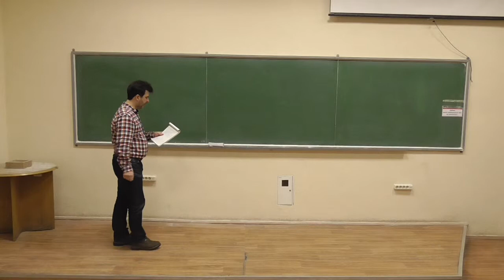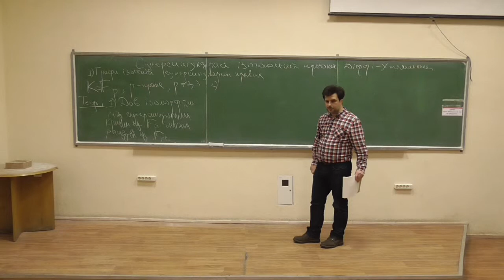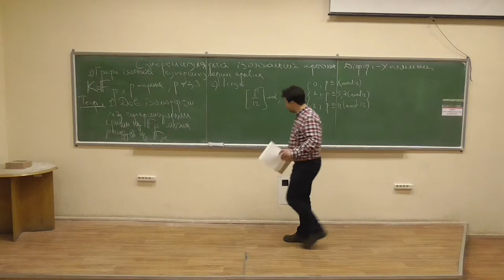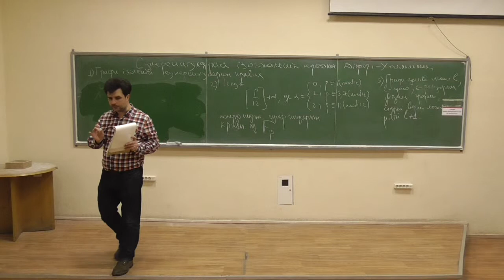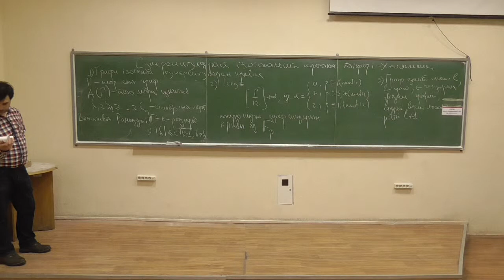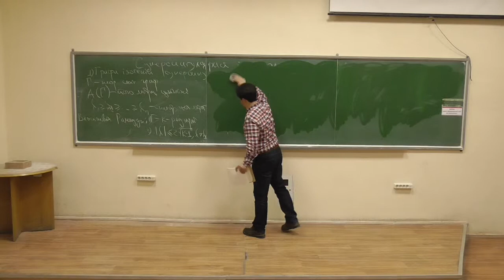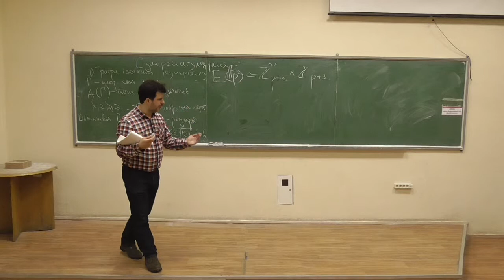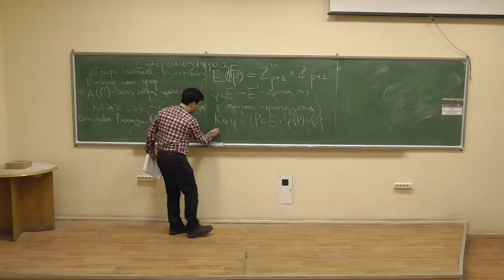Сучасні алгебраїчні криптосистеми 2, лекція 02-1: графи ізогеній суперсингулярних кривих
Розглянуто такі питання:
-- графи ізогеній суперсингулярних кривих та їх властивості;
-- рамануджановість графу ізогеній;
-- ядро ізогенії;
-- обмеження на вибір кривих.